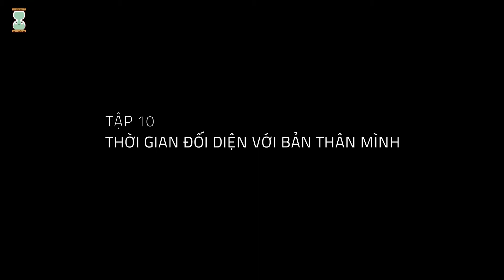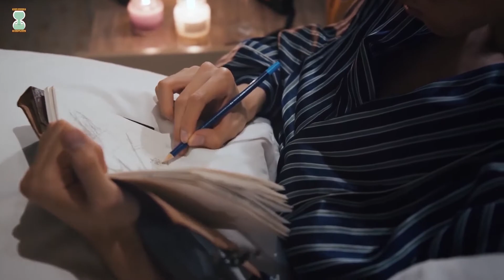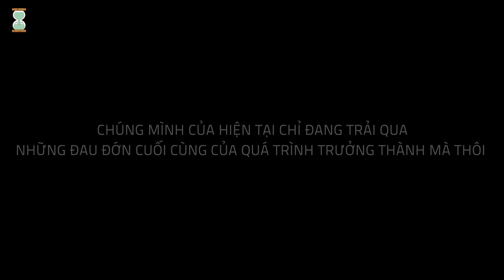[VIETSUB] THE8 HIT THE ROAD EP. 10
Trans: Gemie, Just_M, gins
Timer: Choon
Typesetter + Encoder: Bling